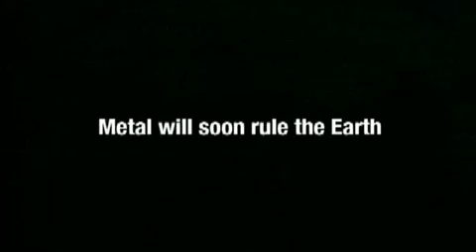Metalocalypse Grocery Store promo